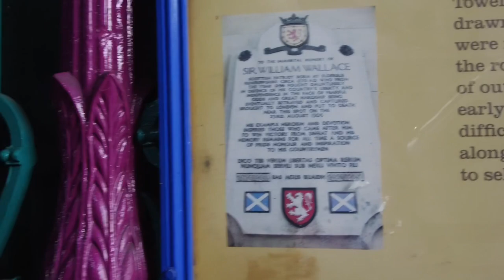Gloomy day in London 🌧Barbican to Farringdon ❤️🇬🇧LONDON WALKS 4k August 2022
FOLLOW CITY WALKS on Instagram

We walk from barbican station to Barbican Centre and conservatory, we walk to Smithfield  market famous for meat.
We end at Farringdon station.

Tourists visiting London
London Walk
Central London weekend tour
London Walking
London walk
London walking tour
London 2022
London
Sightseeing in London
Posh areas in London